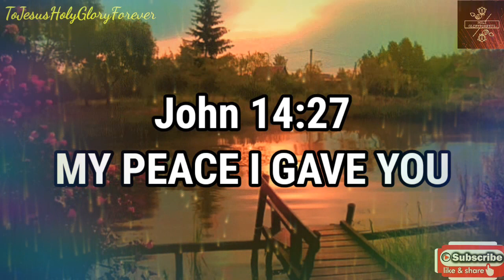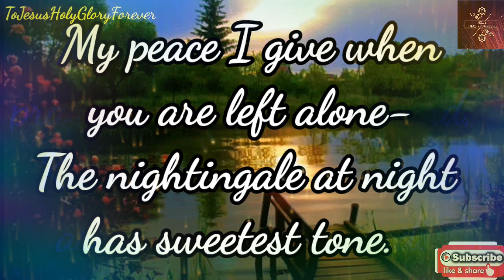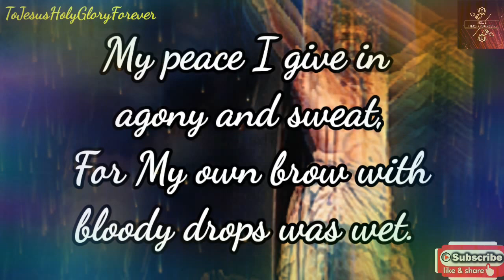13 june streams in the desert/My peace I give.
daily devotional readings 📚
daily bread 🍞

My peace I give in times of deepest grief, Imparting calm and trust and My relief. My peace I give when prayer seems lost, unheard, Know that My promises are ever in My Word. My peace I give when you are left alone- The nightingale at night has sweetest tone.  My peace I give in times of utter loss, The way of glory leads right to the cross. My peace I give when enemies will blame, Your fellowship is sweet through cruel shame My peace I give in agony and sweat, For My own brow with bloody drops was wet. My peace I give when nearest friend betrays-.Peace that is merged in love, and for them prays. My peace I give when there's but death for thee- The gateway is the cross to get to Me.

मेरी शांति मैं गहरे दुख के समय में देता हूं, शांति और विश्वास और मेरी राहत प्रदान करता हूं।  मेरी शांति मैं तब देता हूं जब प्रार्थना खो जाती है, अनसुनी लगती है, जानो कि मेरे वादे हमेशा मेरे वचन में हैं।  मेरी शांति मैं तब देता हूं जब तुम अकेले रह जाते हो- रात में कोकिला का स्वर सबसे मधुर होता है।  मेरी शांति मैं पूर्ण नुकसान के समय देता हूं, महिमा का मार्ग सीधे क्रूस पर जाता है।  मेरी शांति मैं तब देता हूं जब दुश्मन दोष देंगे, आपकी संगति क्रूर शर्म से मीठी है मेरी शांति मैं पीड़ा और पसीने में देता हूं, क्योंकि खूनी बूंदों से मेरा अपना माथा गीला था।  मेरी शांति मैं तब देता हूं जब निकटतम मित्र विश्वासघात करता है- शांति जो प्रेम में विलीन हो जाती है, और उनके लिए प्रार्थना करती है।  मेरी शांति मैं तब देता हूं जब तुम्हारे लिए मृत्यु होती है- प्रवेश द्वार मुझे पाने के लिए सलीब  है।  |